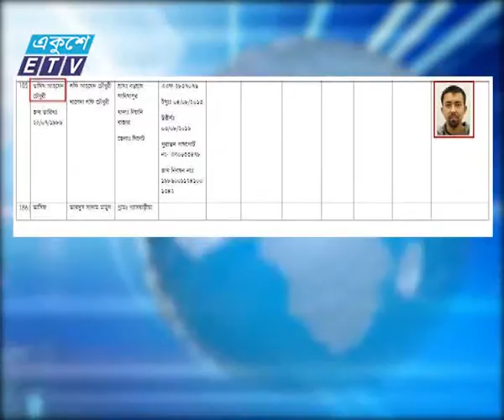Tamim & Jongi in india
JMB, TAMIM,  bangladesh, India,